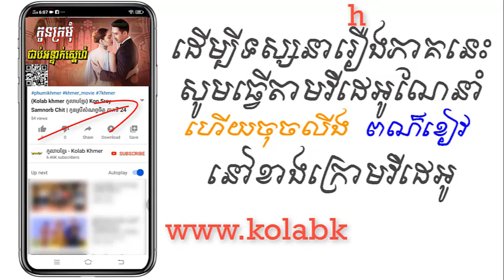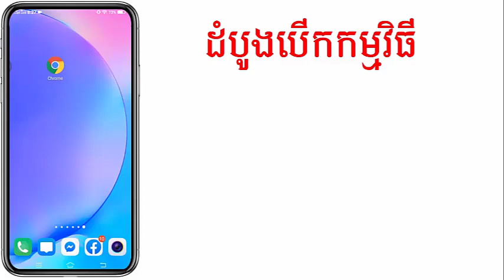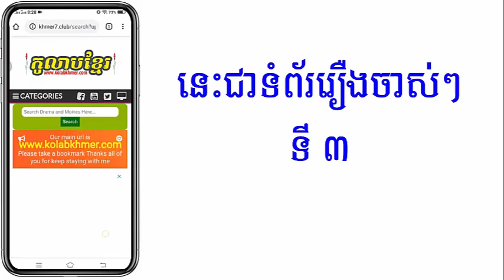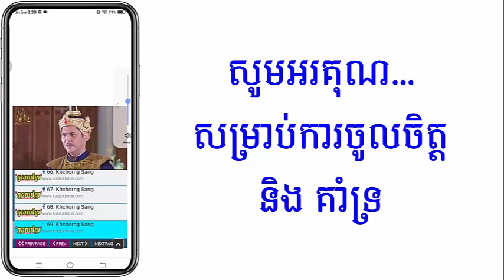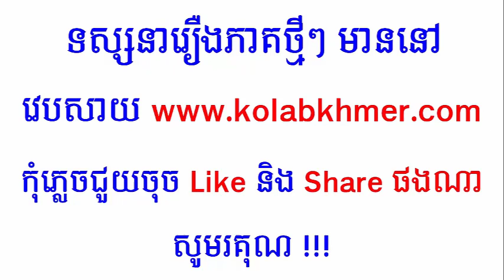(ភូមិខ្មែរ-Phumikhmer) Kon Kromum Chaob Antak Sne កូនក្រមុំជាប់អន្ទាក់ស្នេហ៍ ភាគទី 03